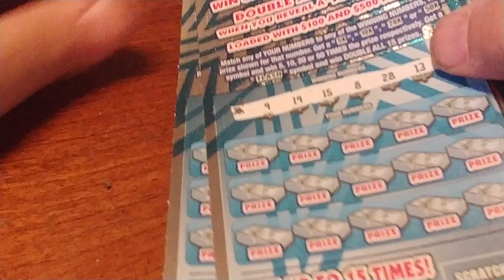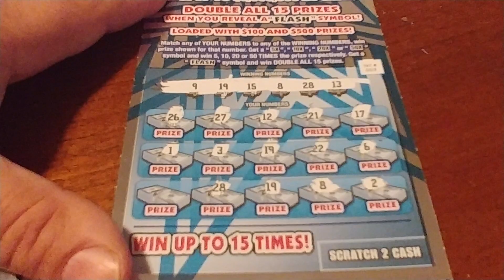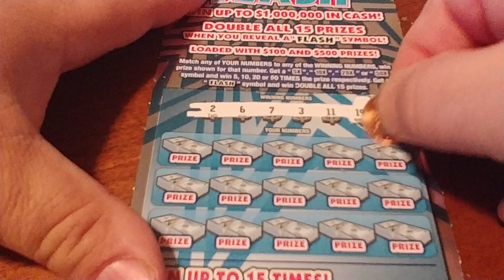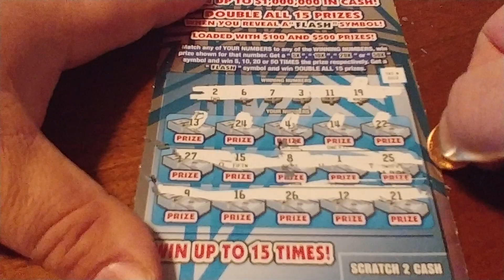Sunday Morning Cash in a Flash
Any flashy cash here?